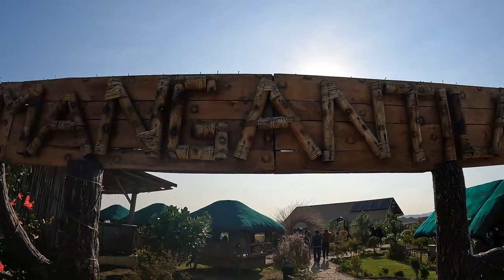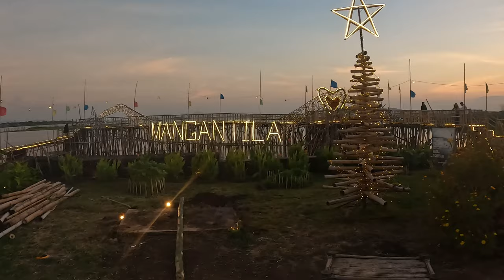MANGANTILA CAFE & RESTAURANT The Hidden Cafe in Baras Rizal